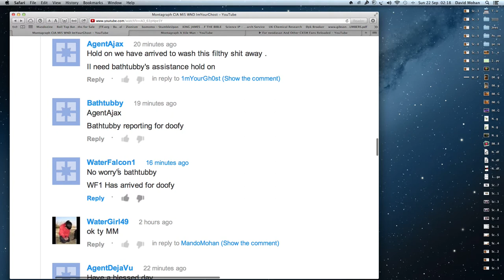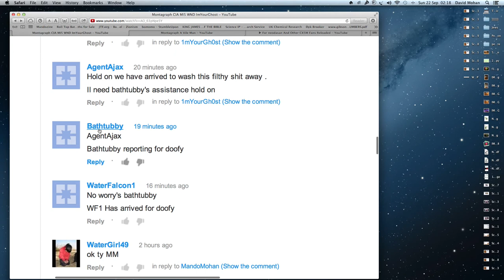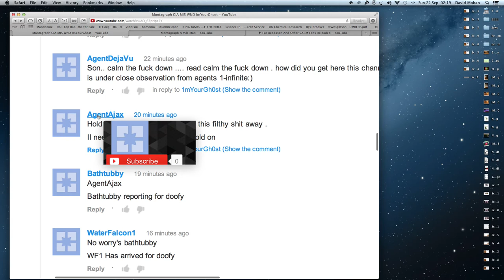Montagrapgh Gang Stalker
Once again, his comments and use of endless brand new accounts has him behaving like a gang stalker.